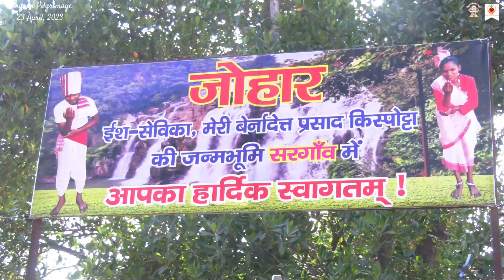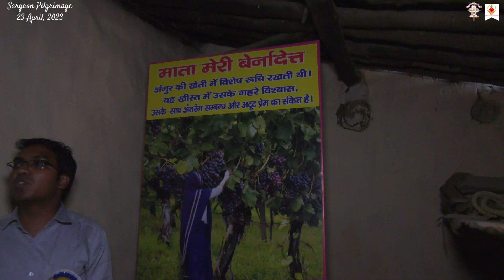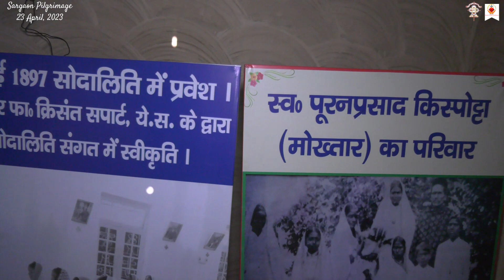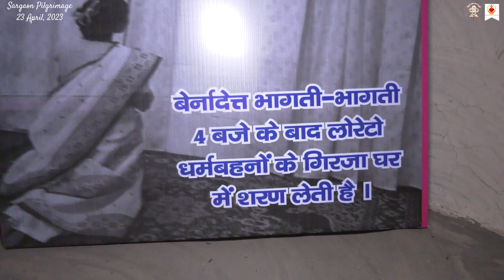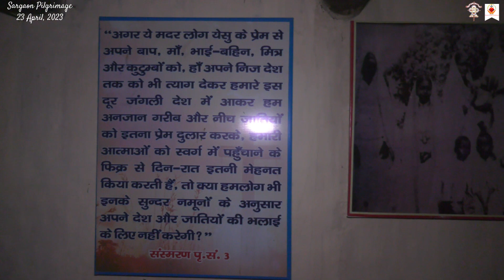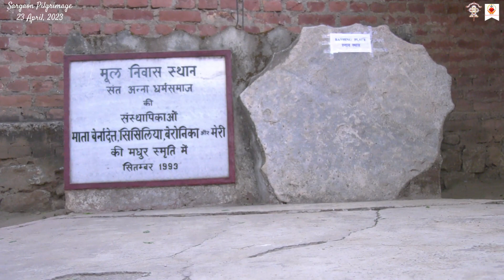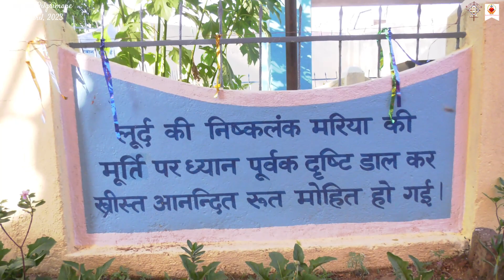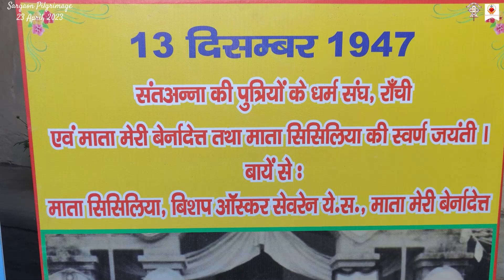सरगांव तीर्थयात्रा/माता मेरी बेर्नादेत का घर में येसा क्या है ? संत अन्ना धर्मसंघ की संस्थापिका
Sargaon, April 23, 2023: Hundreds of people on April 23 flocked to a remote village in eastern India to participate in the first pilgrimage that commemorated the 62nd death anniversary of the first Servant of God from the Adivasi community.

Jesuit Archbishop Felix Toppo of Ranchi led the Mass assisted by 75 priests at Sargaon, the birthplace of Sister Mary Bernadette Kispotta, 32 km northwest of Ranchi, capital of Jharkhand state.

The archdiocese of Ranchi organized the pilgrimage to increase devotion and publicity of Sister Kispotta, the founder of the Daughters of St Anne of Ranchi.
Sister Lily Grace Topno, present superior general of the Daughters of St Anne, the congregation has 1,135 members living in 150 convents divided into four provinces and two delegations. They now serve Italy and Germany, besides India.